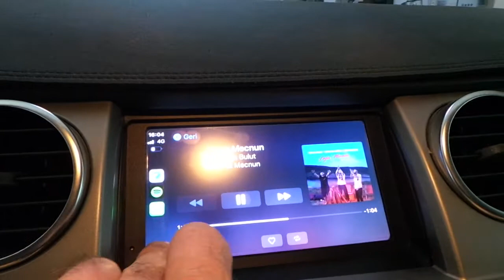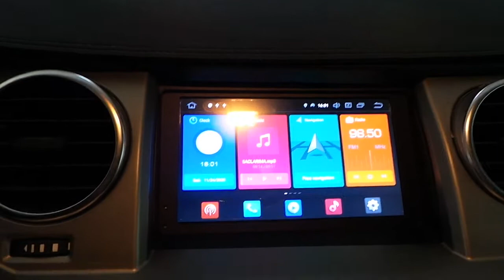Land Rover Discovery 3 Android oem multimedya geri görüş kamerası uygulaması